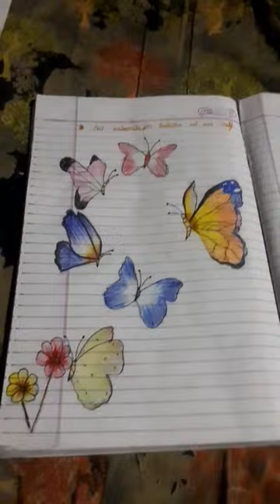🦋🦋Butterfly painting🦋🦋 for radhika YouTube shorts art and craft#